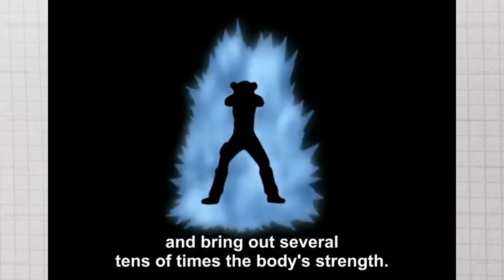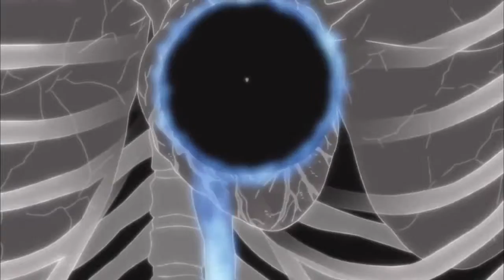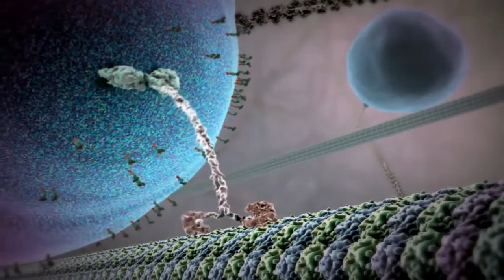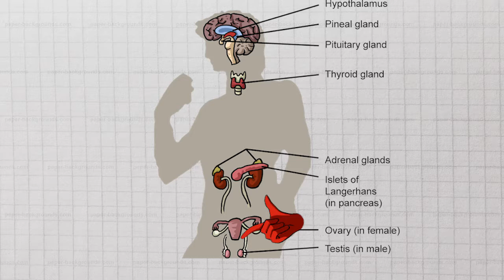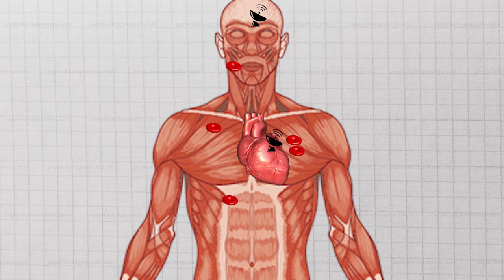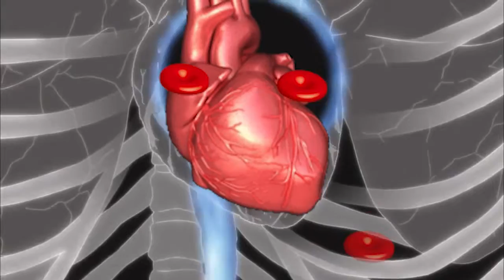Anime Theory - 8 Gates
find out how the 8 gates relate to the anatomy of the human body!!!